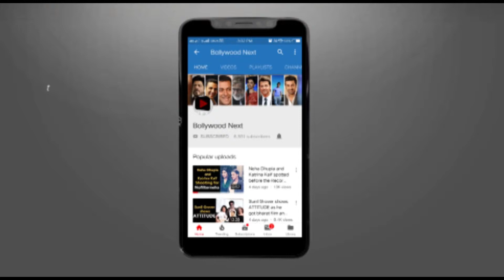Anil Kapoor to Replace Nana Patekar In Housefull 4 | Bollywood Next